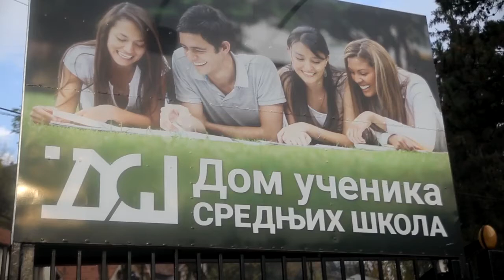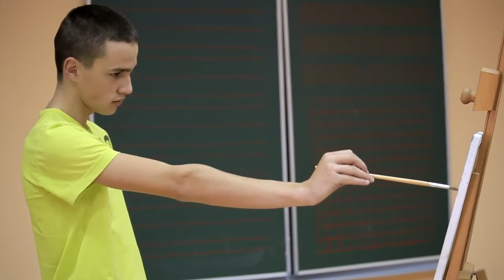Magicni srednjoskolci Uzice